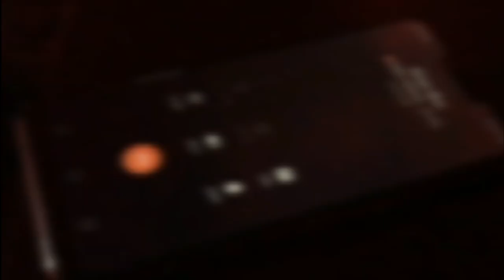Pakistan to Iran by road total cost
in this video I am sharing Pakistan to Iran by road total cost and also where and how much I could save if i know some things before going to Iran. If you are going to visit Iran then see that video which will be very help for you and you can save money in Pakistan to Iran by road total cost.
.how to go Iran by road
how to go Iran from Pakistan by road
how to go Iran
how to go Iran from Pakistan by road in 2022
Iran Pakistan relation
Iran Pakistan border
taftan to Iran distance
taftan to Tehran distance
Taftan | Pakistan to Iran Iraq ziyarat by road travel | episode 2 | Quetta to taftan border travel
Iran Currency vs Pakistani Rupees
Crossing into Pakistan EP. 50 | Taftan Border Pakistan Iran | Motorcycle Tour Germany to Pakistan

How to travel Pakistan To Turkey By Road With Bus | Golden tips for Turkey tour 2021
background music taken from SoundCloud where you can get many free copyright music. Go and check this profile